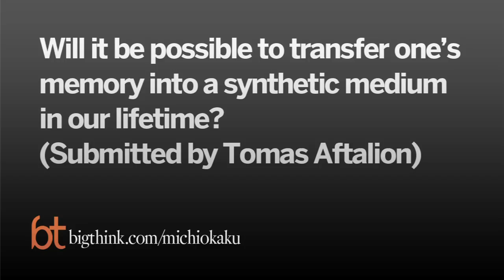Can We Download Our Brains?